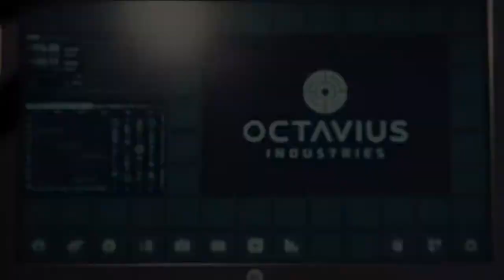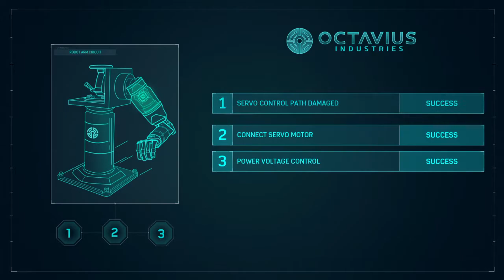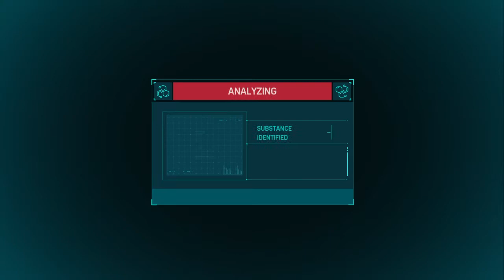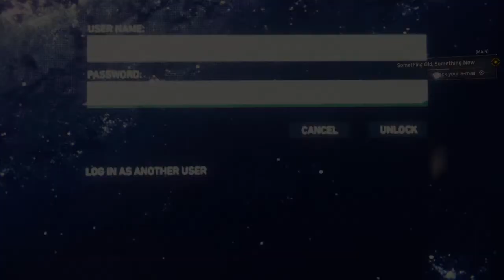Marvel's Spider-Man Part 2 New suit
Hello guys. If you like the video, don't forget to like the video and subscribe to the channel.Don't forget to watch other videos.And write me in the comments what games you want me to play.